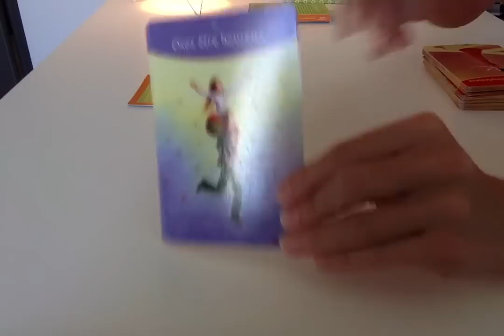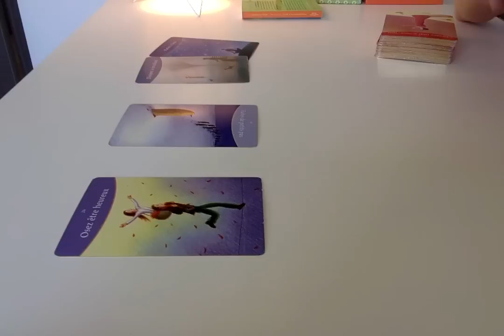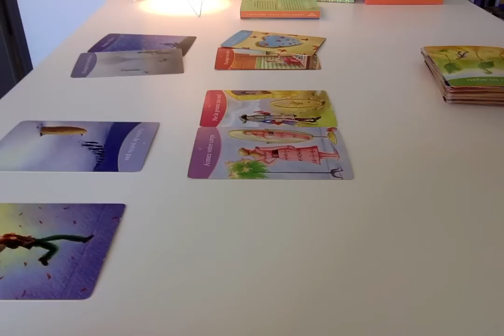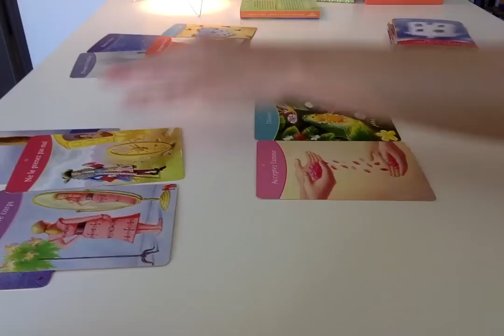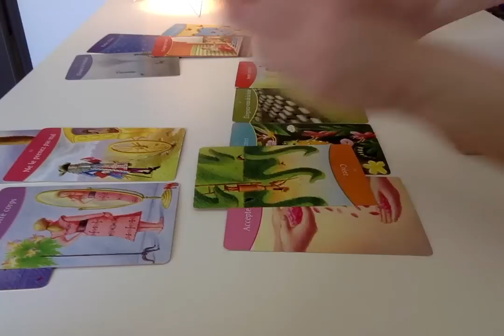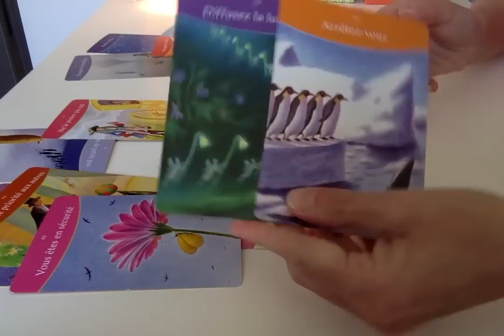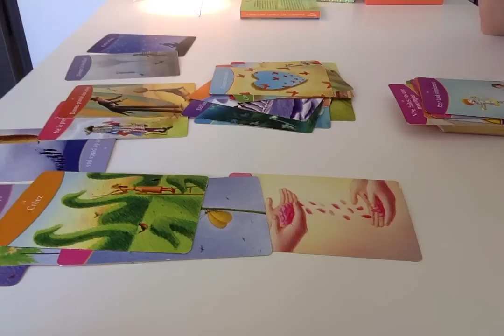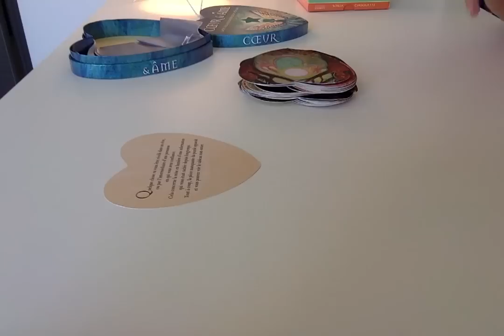PLEINE LUNE 4 JUIN : Concilier et Muter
✨ Hey coucou ! ✨

Voilà 4 années que Je Suis de plus en plus présente à Soi et en pleine conscience, ce qui me confère la possibilité de recevoir et transmettre les messages, d'accompagner Tout en chacun à vivre les voyages.

Les partages que je suis invitée à proposer ainsi que les outils personnalisés que je place à votre disposition lors des consultations vous offrent des possibilités de découvertes, re découvertes, d'explorations approfondies de vos intériorités, de vos possibles, parfois enfouis, mais jamais inexistants, toujours belle et bien présents, plus ou moins activés et actifs.

Chaque partage, comme chaque outil, accompagne l’Être, tout Être, à s’honorer, se reconnaitre, se retrouver, s’unir et s’accomplir.

Chaque partage, comme chaque outil, est un moyen, qui transite par le médium, moyen d’ascensionner vers sa propre Divinité autant que d’ancrer son propre souverain.

Je vous remercie pour votre réceptivité, votre confiance et votre présence, et je vous souhaite un merveilleux voyage vers vous.
Enchantée Je Suis, de vous y accompagner au plus juste des possibles, en conscience et avec Amour.

Puissiez-vous vous accueillir, accueillir l’ensemble des effets et en ressentir la prononciation ancrée en vos corps subtils et charnels.

Avec Amour,
C*

🌟 Et si nous avions rendez-vous ?

En vertu de l’Article 111-1 du Code de la Propriété Intellectuelle et au titre du Droit d'Auteur, ce contenu est une propriété artistique et intellectuelle de l’auteur Clotilde Parent et est protégé.
Toute reproduction, utilisation ou communication de ce contenu et de ses éléments (informations, textes, images, vidéo, propos, illustrations, éléments graphiques) sont strictement interdites sans autorisation préalable et écrite de Clotilde Parent.
Toute violation de ces droits expose à des poursuites judiciaires exprimées en l’Article 335-2 du Code de la Propriété Intellectuelle.